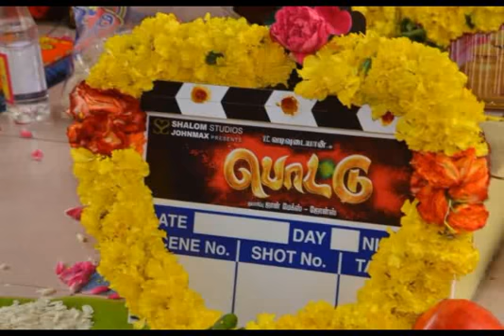Hot Actress Namitha at Pottu Tamil Movie Launch at Chennai